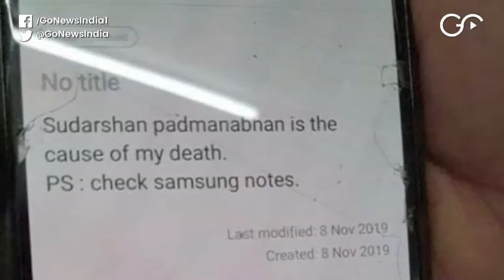Protests Continue In Fathima Latheef Case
Demand for justice has gone from Chennai to Delhi for Fathima Latheef, a 19-year-old student who committed suicide in an IIT Madras hostel. AISA demonstrated outside Shastri Bhavan in Delhi and demanded a fair investigation into Fathima's death.